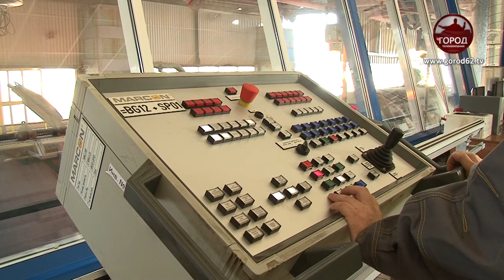В ПРОТИВОВЕС БАРЬЕРАМ